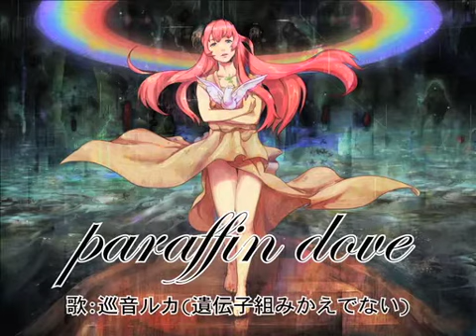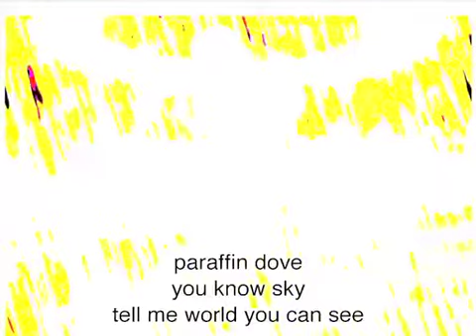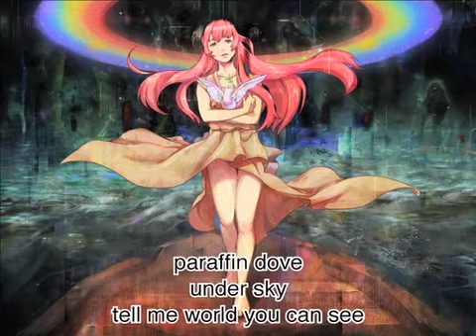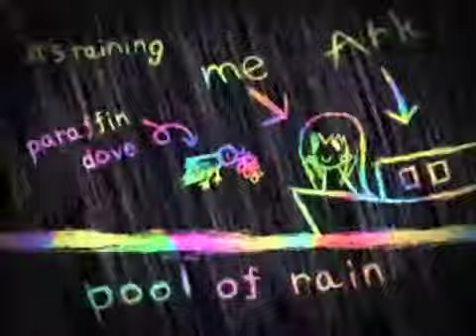【巡音ルカ】paraffin dove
A metal song by Megurine Luka.